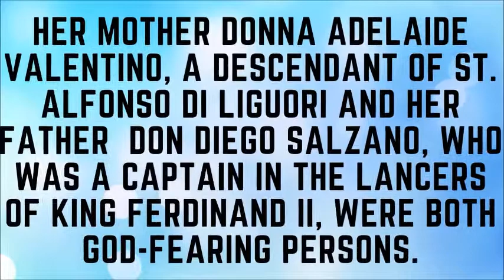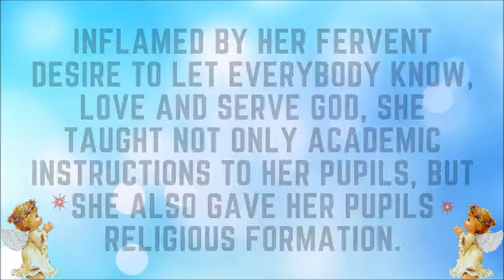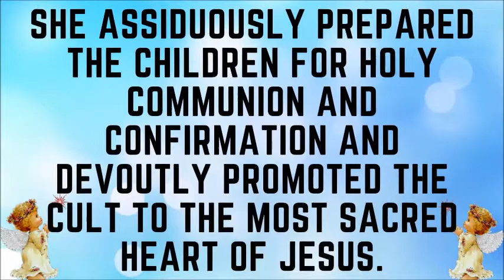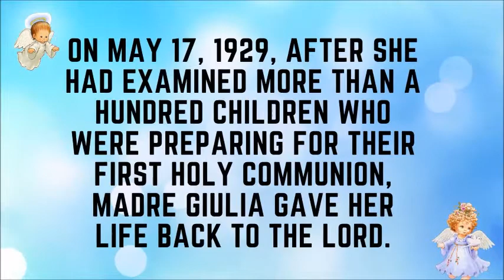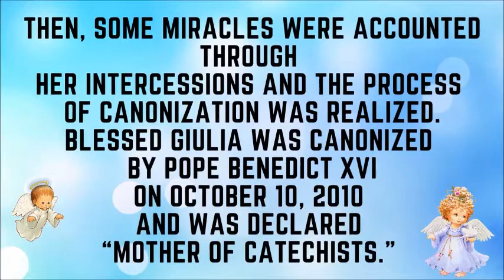Saint Giulia - Foundress of the Catechist Sisters of the Sacred Heart